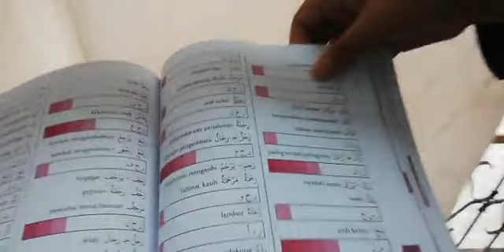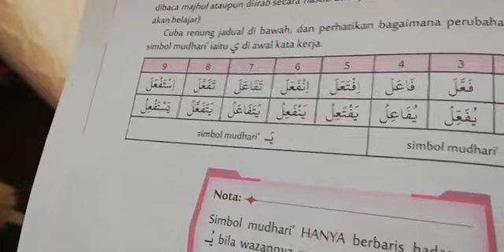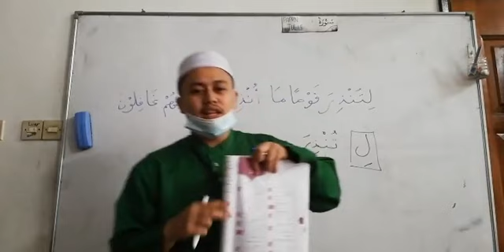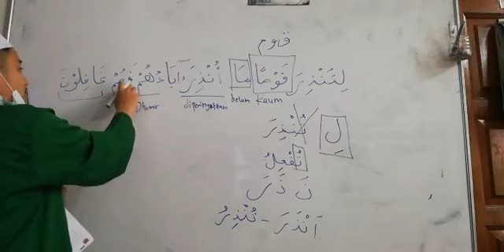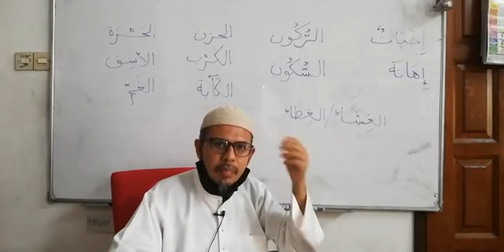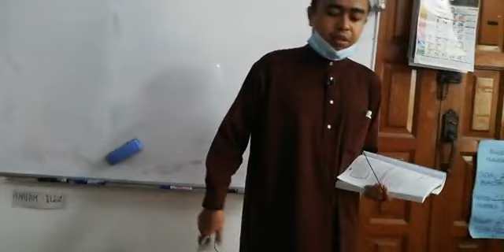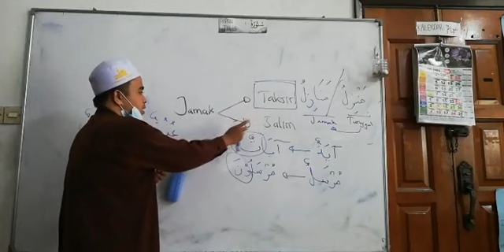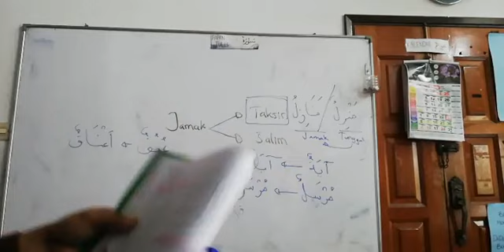Siri 16 Belajar Bahasa Arab Al Quran Sangat Mudah , Pusat Tahfiz At Taqwa (PTAT) , 041120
Perbincangan Hari Ini :

1) Kata Dasar (4 Bar dan 3 Bar)
(ر س ل - ر ض ي - ر و ح - ر و د ) , m.s 111 hingga 115 .

2) Pencarian Kata Dasar, ayat 6 surah Yassin

3)Senarai Perkataan Seerti  , m.s 219 .

4) Kaedah Terpilih 15
- Jamak Salim , m.s 43
- Jamak Taksir , m.s 43

Kitab Pengajian :

1) Buku Teknik Faham dan Hadam Kata Dasar Al Quran -
 Dr Wan Rusli Wan Ahmad
2) Buku Latihan Kaedah Kata Dasar Bahasa Al Quran -

Untuk pesanan kitab pengajian boleh hubungi :
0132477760 (Pusat Tahfiz At Taqwa)

Semoga Bermanfaat .

Disampaikan oleh : Tn Haji Muhammad Zahir bin Yusuff ,  Ustaz Farid Ridzuan
 , Ustaz Agung Yusup dan Ustaz Angga Saputra

Lokasi Ceramah : PTAT , Dato Keramat KL